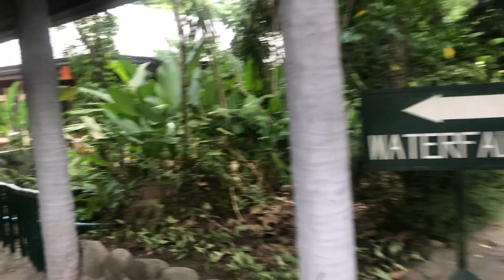villaescudero birhdaytreat mothersday yolo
Its time to relax